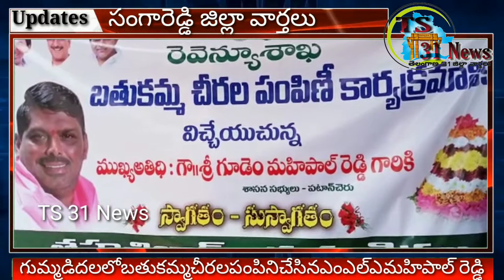SRD: గుమ్మడిదలలో మహిళా మనులకు బతుకమ్మ చీరల పంపిణి చేసిన ఎoఎల్‌ఎ గూడెం మహిపాల్ రెడ్డి// Ts 31 News//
SRD: గుమ్మడిదలలో మహిళా మనులకు బతుకమ్మ చీరల పంపిణి చేసిన ఎoఎల్‌ఎ గూడెం మహిపాల్ రెడ్డి// Ts 31 News//సంగారెడ్డి జిల్లా //11/10/2020// Video Iink